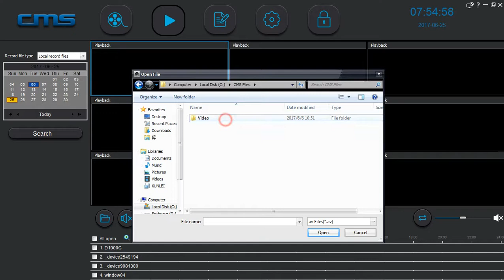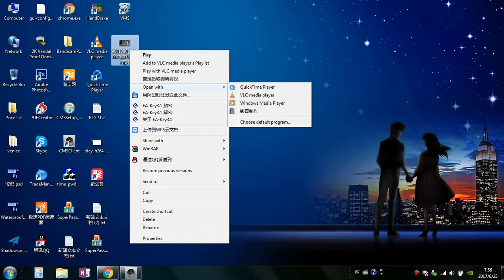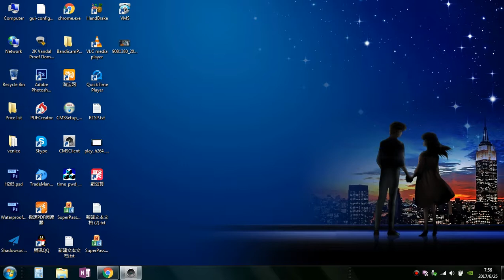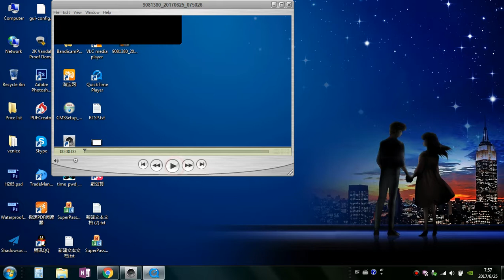Play and convert Yoosee .av recorded video to MP4 format with CMSClient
1. We recommend CMSClient to play and convert the .av recorded video clips.
2. Users also can use the VLC player to play the .av file and convert it to media player friendly file format.